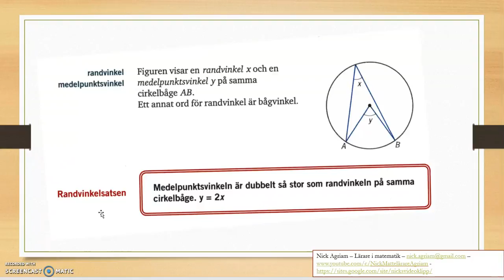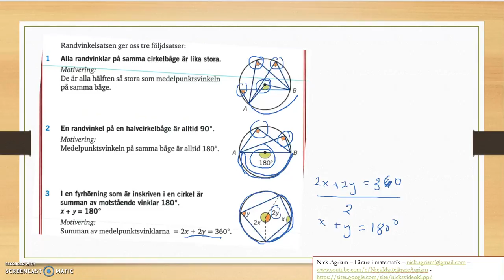Genomgång av Matematik 5000 Ma 2c Kapitel 3 Randvinklar och medelpunktsvinklar del 2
Genomgång av Matematik 5000 Ma 2c   Kapitel 3   Randvinklar och medelpunktsvinklar del 2         Besök gärna min google site för mer videos: